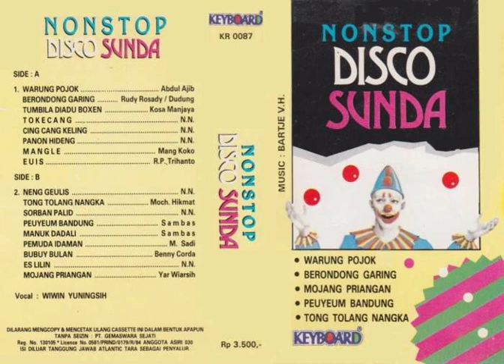Nonstop Disco Sunda - Wiwi Yuningsih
Warung Pojok (Abdul Ajib)
Berondong Garing (Rudy Rosadi/Dudung)
Tumbila Diadu Boxen (Kosaman Djaja)
Tokecang (n.n.)
Cing Cang Keling (n.n.)
Panon Hideng (n.n.)
Mangle (Mang Koko)
Euis (R. P. Trihanto)
Neng Geulis (n.n.)
Tong Tolang Nangka (Moch. Hikmat)
Sorban Palid (n.n.)
Peuyeum Bandung (Sambas)
Manuk Dadali (Sambas)
Pemuda Idaman (M. Sadi)
Bubuy Bulan (Benny Corda)
Es Lilin (N.n.)
Mojang Priangan (Yar Wiarsih)